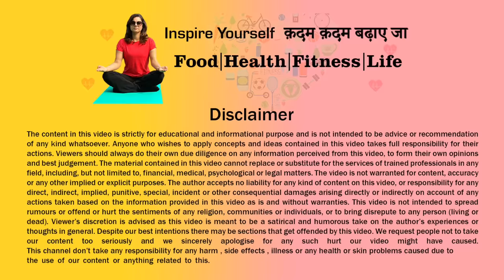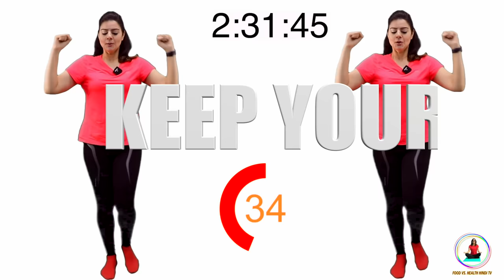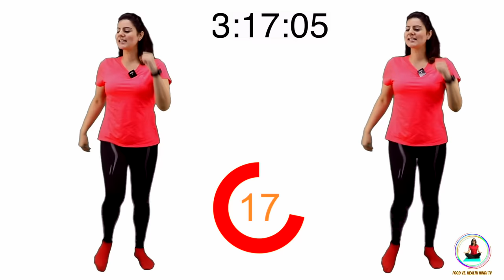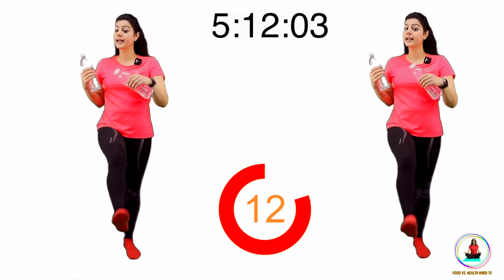7 Day Challenge Home Workout To Lose Weight in 7 Mins|Easy Exercises to Lose Belly Fat for Beginners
Take up this 7 Day Challenge, a Home Workout To Lose Weight in 7 Mins.These are easy exercises to lose belly fat for beginners, friends. This is an amazing weight loss challenge I too lost all my excess weight quickly all thanks to these easy exercises in just 7 days.

Today I am healthy and a proud owner of a fit and slim body.My Weight-loss success is all thanks to this 7 Min Home workout, I have designed these exercises to lose belly fat for beginners which are to be done for 7 minutes only daily , these very easy exercises which target your entire body as well as your belly fat . These exercisers specially work on your core and the bigger muscles , thereby helping you lose your fat deposits quickly,  increasing your calorie burn and firing up your slow metabolism.

And yes, you can do this 7 Day Weight Loss Challenge even twice a day if you like to take it up a notch higher thereby increasing  your weight loss even more.

I am Natasha Mohan Weight Loss Expert , Millions of people have lost weight and have a healthy lifestyle after following my super easy exercises to lose weight in Hindi ,  What other workout do you want to see on my channel ?

Friends, on this channel I am sharing with you my views & personal weight loss experiences which have helped me a lot through my weight loss journey.These remedies &  tips have worked on me but that does not mean they will automatically work for you as circumstances vary from person to person. Always consult your doctor before beginning any diet, nutrition, lifestyle ,exercises or weight loss program.
All information you see here is designed for educational and entertainment purposes only and should not be treated as substitute, nor does it replace, professional medical advice, diagnosis or treatment.The use of information provided here is at your sole risk. Thanks for understanding.